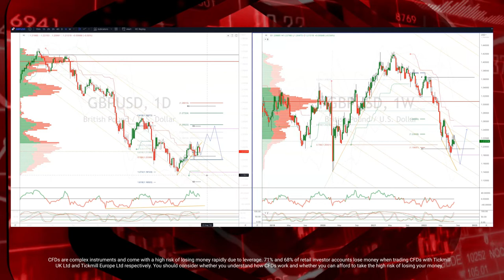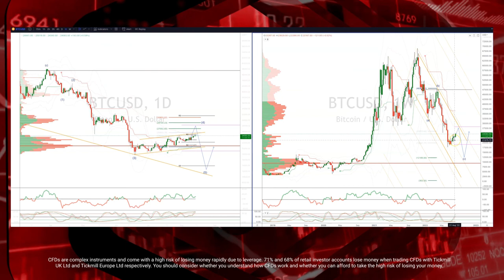Tickmill Weekly Market Outlook - 16.08.2022